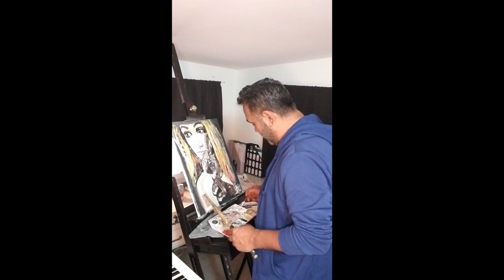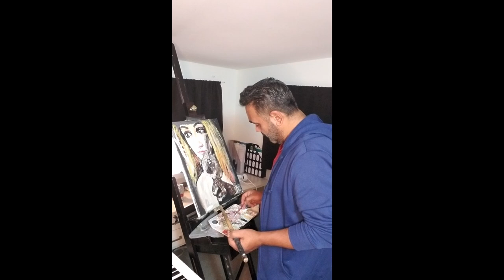Flo Art Botos -Mirjam 04.Final Artist Painting Portrait # Art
The final episode of my  short series about the process of my new Art piece, called Mirjam.

Songs:
01-Paul Lakatos- Django
02-Csengő Roby & Botos Tibi !LIVE! - It had better by tonight